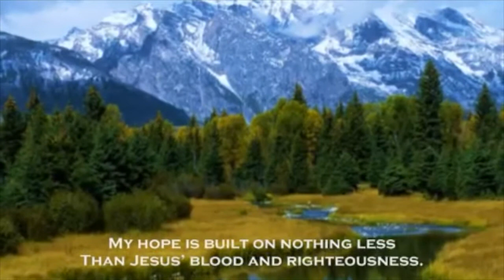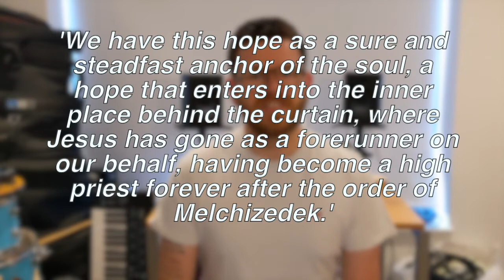WORSHIP WORKOUT #5 // Cornerstone